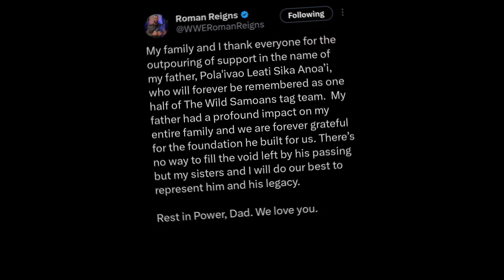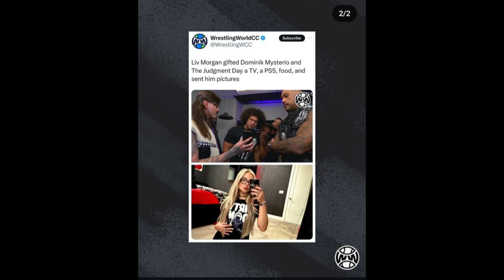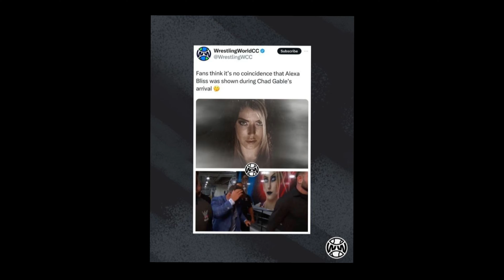Roman Reigns Father ( Sika Anoa'i ) Has Passed Away 😢 // AJ Lee Return Confirm // Wrestling bro ...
In This Video -- WWE Latest Update
About -- Welcome to Wrestling Bro -Your Ultimate Destination for WWE News and Updates! 🤼‍♂️📰 Stay in the loop with the latest happenings, backstage stories, match analyses, and exclusive insights from the world of WWE. Whether you're a lifelong fan or just stepping into the squared circle, our channel is your go-to source for all things WWE. Get ready to be informed, engaged, and entertained - because when it comes to WWE, we've got you covered! 🎤🏆
 My Gears